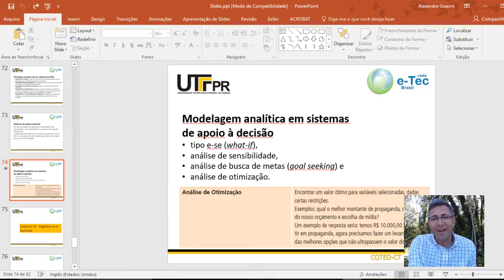Capítulo 12 - Suporte à decisão